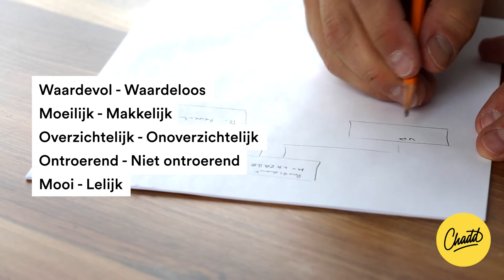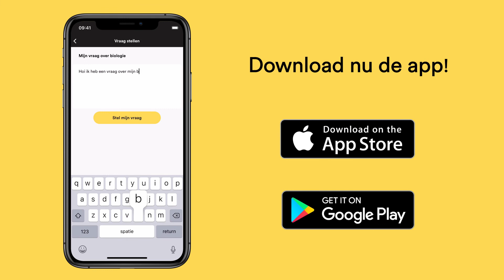Beoordelingswoorden - Mr. Chadd Academy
Wanneer jij je mening moet geven over een verhaal of een personage is het handig om beoordelingswoorden te gebruiken.

Wil je weten welke beoordelingswoorden je allemaal kunt gebruiken en wanneer je deze kunt gebruiken? Lees het hier!

Met behulp van beoordelingswoorden kan je je mening geven over het verhaal en over de personages. Over een verhaal kan je bijvoorbeeld zeggen dat het meeslepend is of dat het makkelijk leest. Over een personage kan je bijvoorbeeld zeggen dat hij/zij geheimzinnig of volwassen is. Als je een beoordelingswoord gebruikt moet je altijd uitleggen waarom voor dit specifieke woord gekozen hebt. Deze uitleg wordt het argument genoemd.

Voorbeeld: Ik vind het verhaal leerzaam, want er worden veel feiten genoemd over de Tweede Wereldoorlog. Zo wordt er bijvoorbeeld verteld hoe de Duitsers Nederland binnenvielen.

Dit zijn voorbeelden van beoordelingswoorden die je kunt gebruiken:

Waardevol waardeloos
Moeilijk makkelijk
Overzichtelijk onoverzichtelijk
Ontroerend niet ontroerend
Mooi lelijk
Sfeervol sfeerloos
Vlot verteld langdradig
Indrukwekkend niet indrukwekkend
Realistisch onrealistisch
Opgewekt zielig